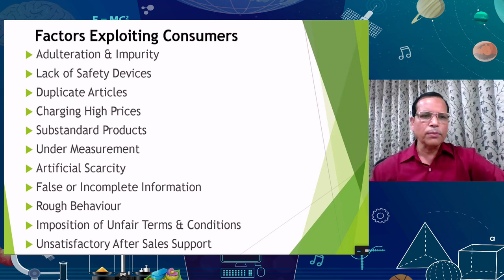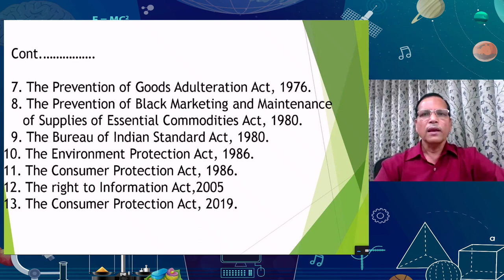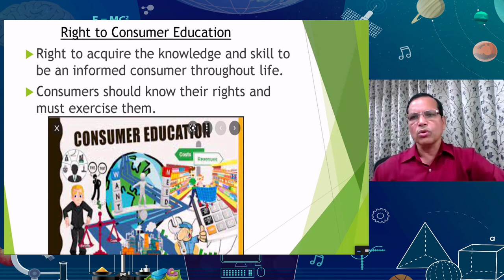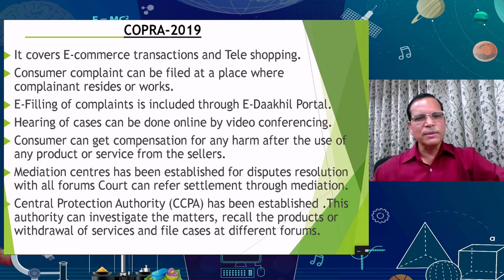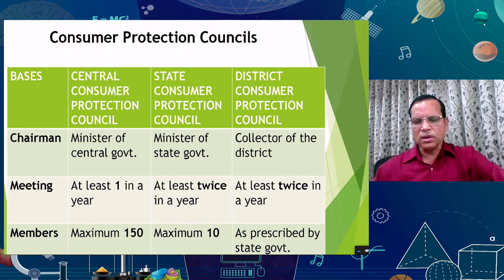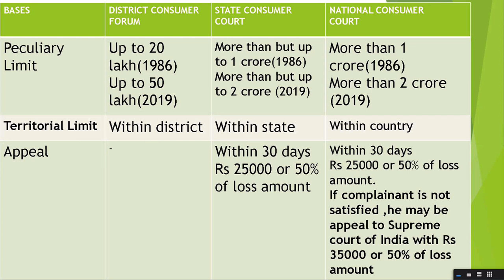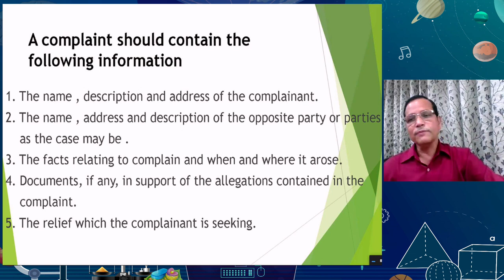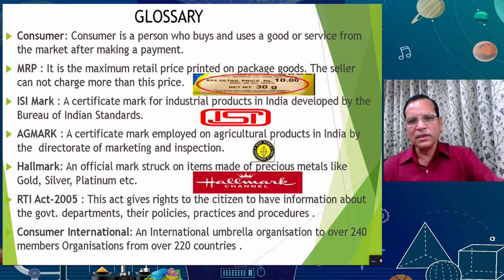Live Interaction on PMeVIDYA : Consumer's Rights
Consumer's Rights
  Subject : Science       Class: X

Sahyog Session
Mon-Fri                                             5-5.30pm

The programs can be viewed on:
1. DD Free dish channel #128
2. Zee Dish TV Channel #950
3. Tata Sky Channel #756
4. Airtel TV Channel #440
5. Videocon Channel #477
6. Jio TV App
7. ‘NCERT OFFICIAL’ YouTube Channel
3. SWAYAM Prabha App
4. ePathshala Kishore Manch App
5. Social Media Platforms of CIET & NCERT (YouTube, Facebook, Twitter, WhatsApp, Telegram)